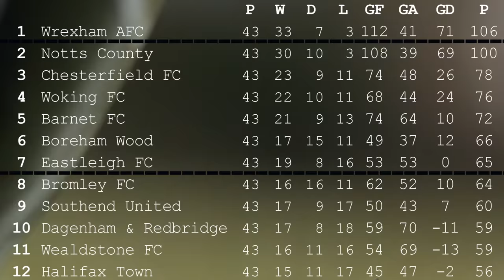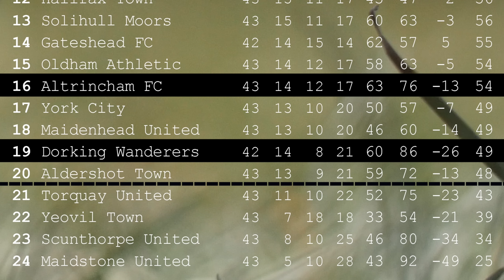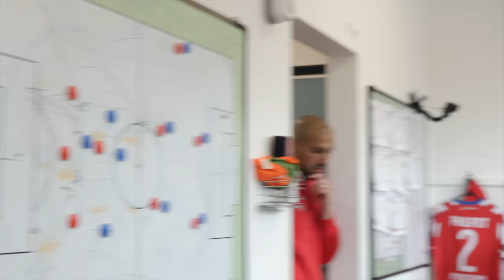Dorking Uncovered S3:E28 | Alt The Right Moves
Dorking are so, so close to securing their safety in the National League. A win over Yeovil on Easter Monday has given them a great chance of staying up, so another victory, this time over Altrincham, would be huge.

But this is a team that bopped them 4-1 earlier in the season, and with Marc banned from the dugout, this ain't gonna be easy...

Season 3 - Episode  - 28 - Alt The Right Moves  - Credits:
Camera Operator - Jack Richmond, Alex Smith, Rich Phippen
Runner - Freddie Carini